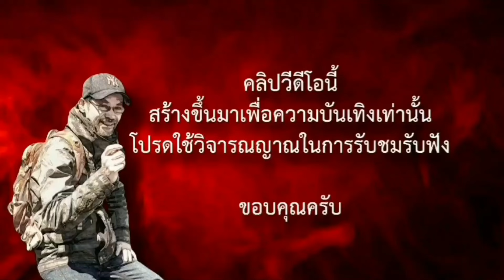ป่าดิบพรานดุ ตอนที่ 6 เช่นเดียวกัน